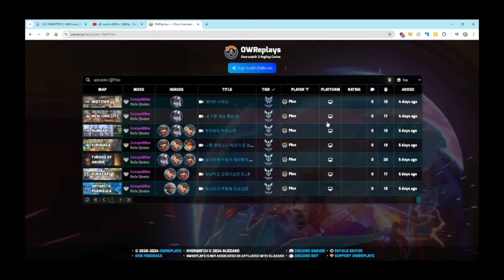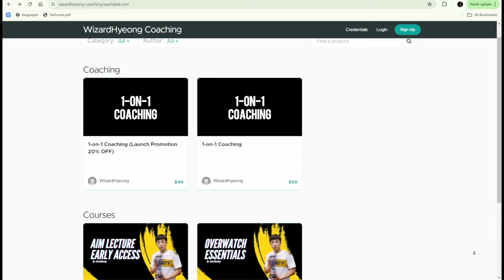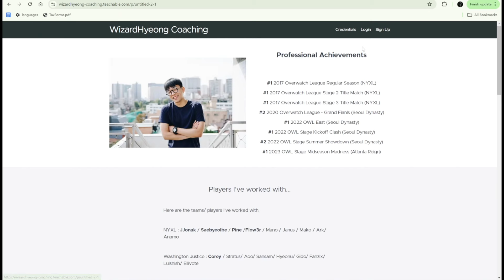WTF is this aim??? Don't make this mistake - [Aim Doctors #4 BAD Aim Habit]